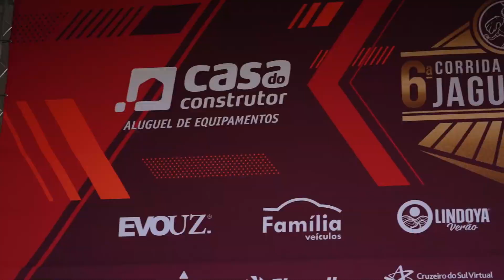CORRIDA TURÍSTICA DE JAGUARIÚNA!🏃‍♂️🏃🏃‍♀️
Assista, compartilhe e acesse o site.